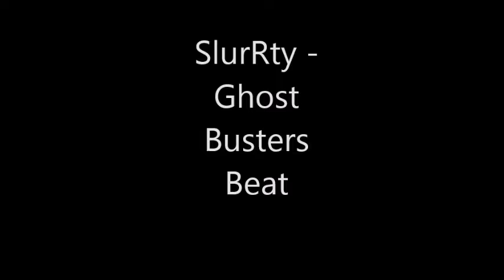Ghost Busters (Lil Yachty x Playboi Carti Type Beat) *FREE DOWNOAD* By SlurRty